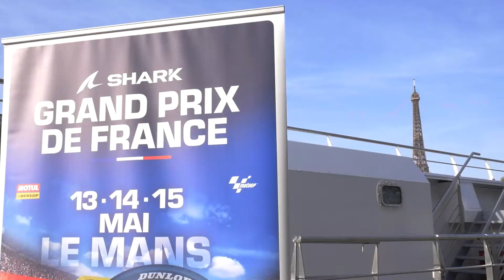La conférence de presse du Grand Prix de France MotoGP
Comme chaque année, une conférence de presse était organisée pour présenter le Grand Prix de France MotoGP qui aura lieu au Mans du 13 au 15 mai. C'est sur les bateaux mouches à Paris que les acteurs principaux de la moto en France se sont réunis, et notamment les pilotes Fabio Quartararo, Johann Zarco et Lorenzo Fellon, ainsi que Claude Michy, promoteur du GP de France, Pierre Fillon, président de l'ACO, et Sébastien Poirier, président de la FFM.